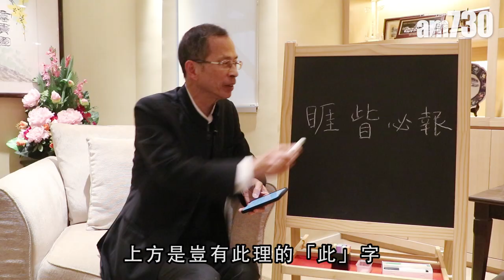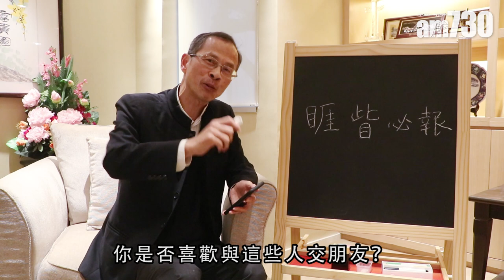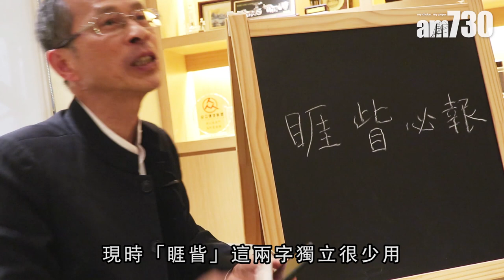【字言字語】曾鈺成—「睚眥」必報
成語「睚眥必報」，是指像瞪眼看人這樣小的怨恨也要報復，比喻心胸極為狹窄；一位前立法會議員以往便經常用這個成語責罵官員，你可知他是誰？

bmgproductionmusic